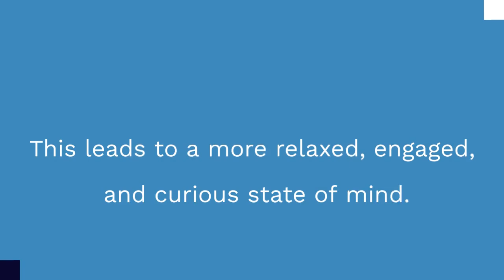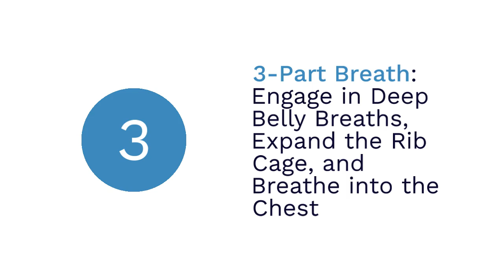Mastering Breathwork Techniques for a Positive Mindset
In the hustle and bustle of daily life, finding moments of calm and clarity can be challenging. Enter breathwork – a powerful practice that harnesses the simple yet profound act of breathing to promote mental well-being and transform your mindset. More than just the automatic process that sustains life, intentional and mindful breathing can be a gateway to enhanced focus, reduced stress, and a more positive outlook on life.

The Essence of Breathwork:
1. Conscious Breathing:

Breathwork involves purposeful control and awareness of the breath. By consciously directing the inhalation and exhalation, individuals tap into a mindful state that fosters a connection between the body and mind.
2. Various Techniques:

Breathwork encompasses a variety of techniques, each with its unique benefits. Techniques such as diaphragmatic breathing, box breathing, and alternate nostril breathing provide a toolkit for individuals to choose practices that resonate with their needs and preferences.
3. Stress Reduction:

One of the primary benefits of breathwork is its ability to alleviate stress. Deep, intentional breaths activate the parasympathetic nervous system, promoting relaxation and reducing the physiological and psychological impacts of stress.

4. Enhanced Focus and Clarity:

Conscious breathing encourages a heightened sense of awareness and presence. As individuals focus on their breath, distractions fade away, leading to improved concentration and mental clarity.
5. Emotional Regulation:

Breathwork serves as a valuable tool for emotional regulation. By consciously adjusting the breath, individuals can navigate and manage emotions, fostering a sense of emotional balance and resilience.
The Impact on Mindset:

1. Mind-Body Connection:

Breathwork strengthens the mind-body connection, highlighting the interplay between mental and physical well-being. This awareness contributes to a holistic and integrated approach to mindset improvement.

2. Cultivating Positivity:

Regular breathwork can instill a more positive mindset. The intentional focus on the breath allows individuals to release negativity, stress, and anxiety, making room for a more optimistic and open frame of mind.

3. Strengthening Resilience:

The skills acquired through breathwork, such as staying present and managing stress, contribute to the development of resilience. A resilient mindset enables individuals to navigate challenges with greater ease and bounce back from setbacks.

4. Improved Sleep:

Breathwork, especially relaxation-focused techniques, can positively impact sleep quality. Better sleep not only contributes to a rested body but also sets the stage for a more positive and energized mindset.

5. Accessible Anywhere, Anytime:

One of the beauty of breathwork is its accessibility. Whether in a serene meditation space or the midst of a busy day, individuals can practice breathwork anywhere, making it a versatile tool for cultivating a better mindset in various life situations.

Breathwork transcends the boundaries of a mere physiological function, emerging as a transformative practice for the mind. Inhaling and exhaling consciously become more than rhythmic actions; they become a pathway to mindfulness, resilience, and an enhanced mindset. As individuals embrace the power of intentional breath, they embark on a journey towards a calmer, clearer, and more positive mental landscape.